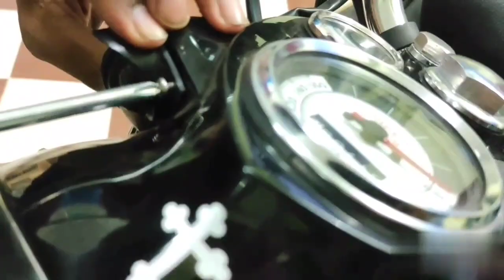Change Royal Enfield Eye Lights| Classic 350 | Blue Lights | Enfield Accessories Installation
Check out how to setup Colorful Eyelight for your Royal Enfield bike to give it a Dashing look.
Model: Royal Enfield Classic 350 - BS6 Black Edition